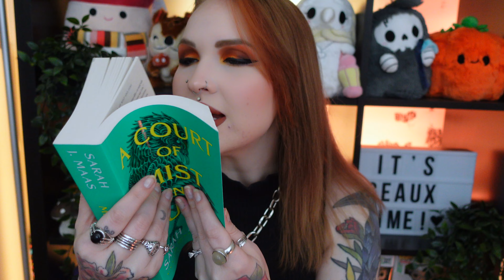Getting Out of a Reading Slump 📚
Hey there lovelies! I have been wanting to do book related content for YEARS, but then found myself in a reading slump. Well. After 5 plus years of being in said slump, I'm FINALLY on the other side! So to start my book related content journey, I thought I would start with a video with tips and tricks that helped me get out of a reading slump. Hopefully if you're finding yourself in a slump, these can help you! ♡
♡In This Video♡
*Delilah Green Doesn't Care
*Status Headphones
💄Lip Product I'm Wearing // Dusk - Black Moon Cosmetics